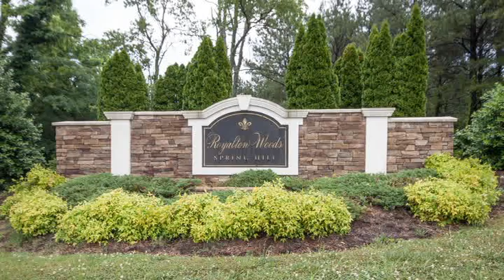Home For Sale @ 2015 Lincoln Rd Spring Hill, TN 37174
318 Seaboard Lane
Franklin
TN, 37067
BNCH01 - ib1306051